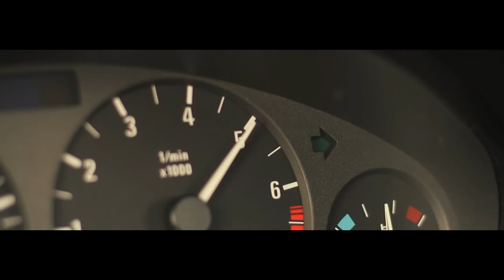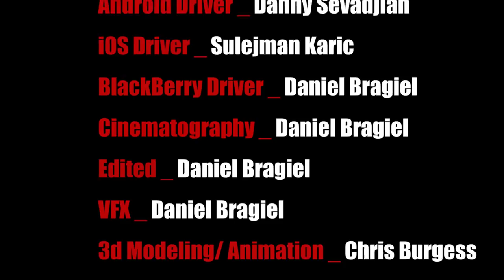Android vs iOS (Short Film)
It's time to ignite the fanboys! Which side are you on?